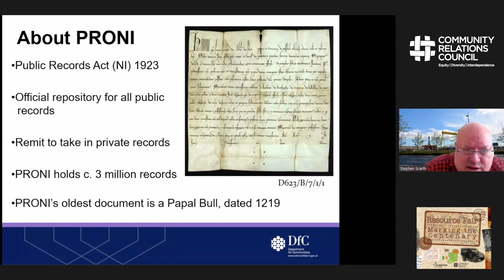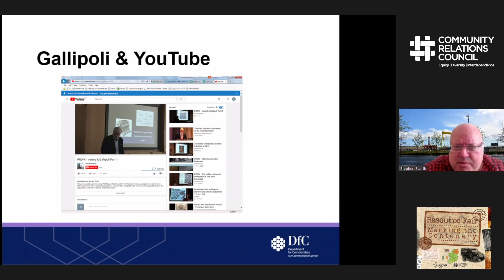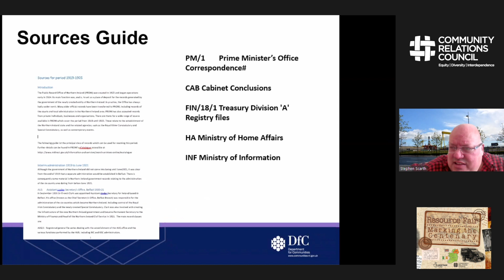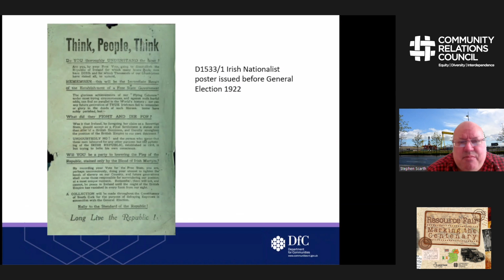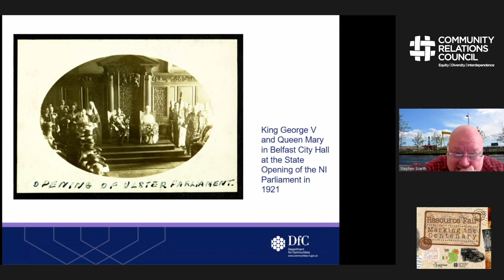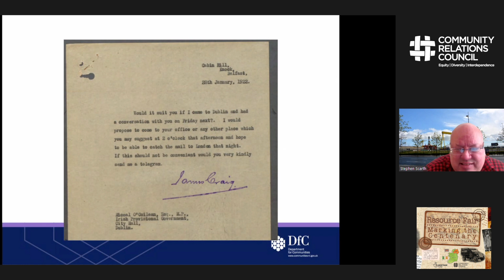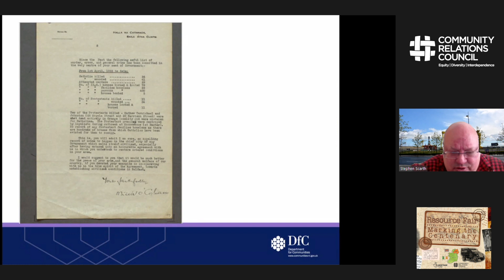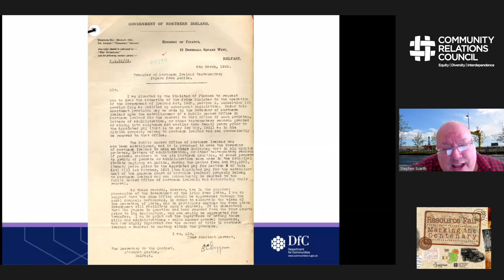Day 3 Public Record Office of Northern Ireland (PRONI)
Filmed as part of the 3-day long 2021 Resource Fair by the Community Relations Council – entitled "Marking the Northern Ireland Centenary."
Stephen Scarth from Public Record Office of Northern Ireland (PRONI) speaks about their Centenary resources.